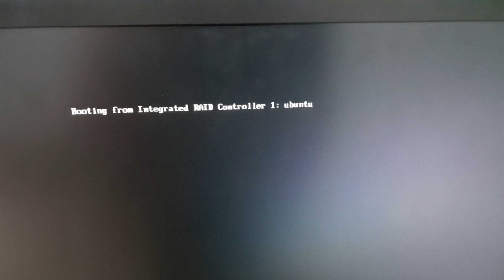Dell EMC BIOS PowerEdge R350